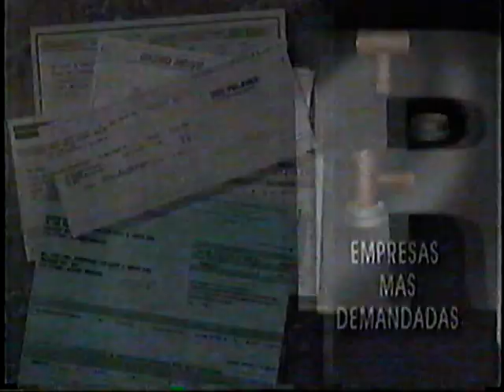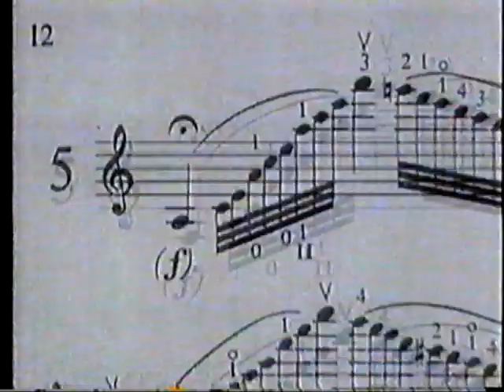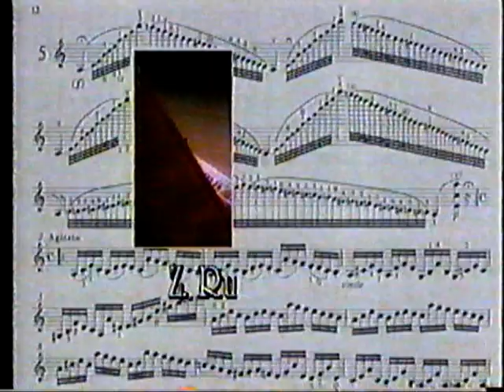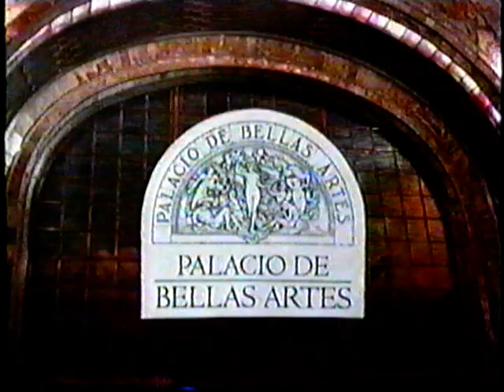Concieto Ofunam 15/12/96 Pt 7/14